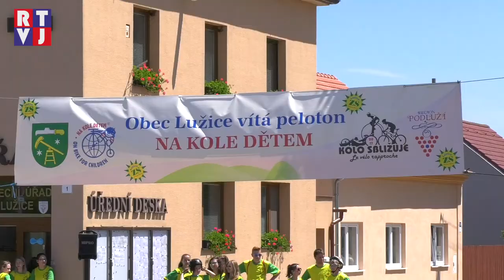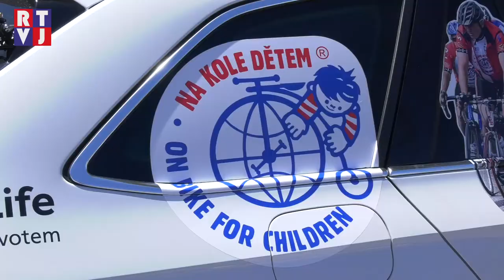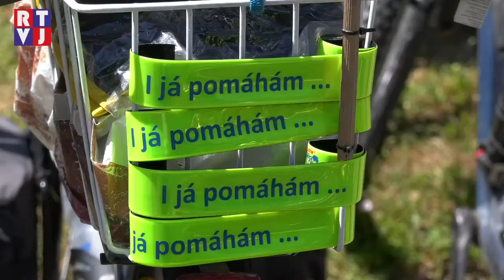Žáci lužické základní školy se zapojili do sportovního projektu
Na kole dětem je nadační fond Josefa Zimovčáka, který už několik let podporuje onkologicky nemocné děti. Svoji činnost zaměřuje především na sportovní aktivity, prostřednictvím kterých pak zajišťuje finanční prostředky na pomoc malým pacientům. Jedním z takových projektů je také veřejná cyklotour, která druhým rokem zastavuje také v Lužicích.